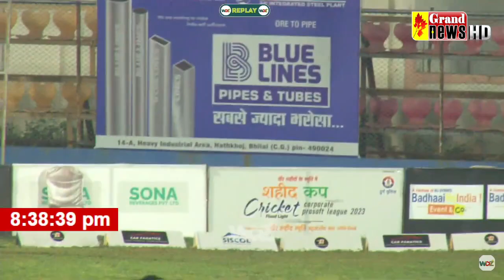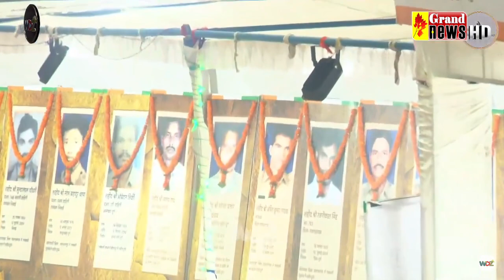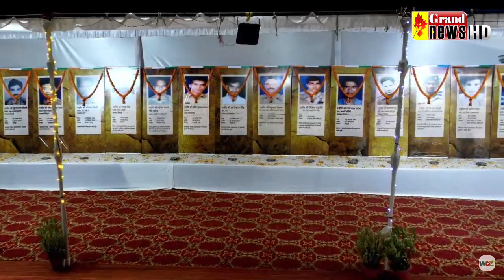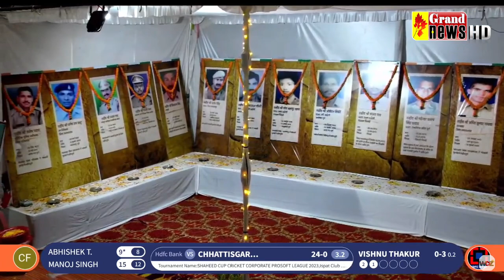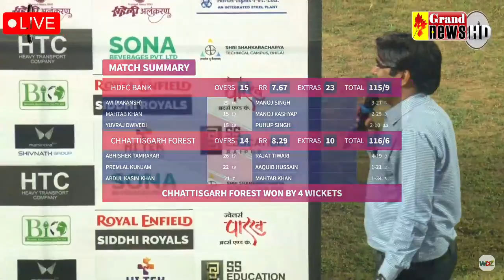वीर शहीदों की स्मृति में आयोजित शहीद कप 2023 क्रिकेट टूर्नामेंट का सेमी फाइनल मैच